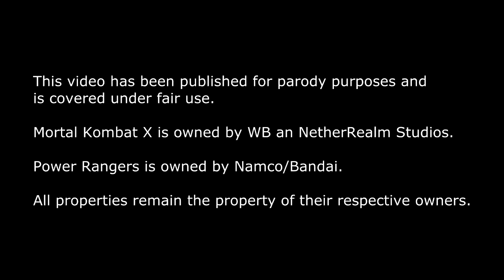Mortal Kombat X Power Rangers Mash Up